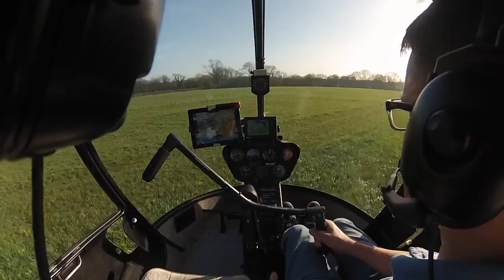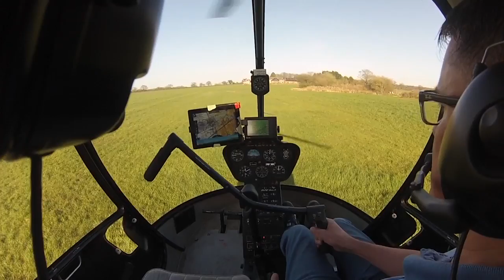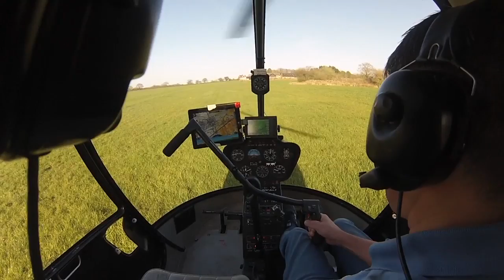R22 Solo Approach